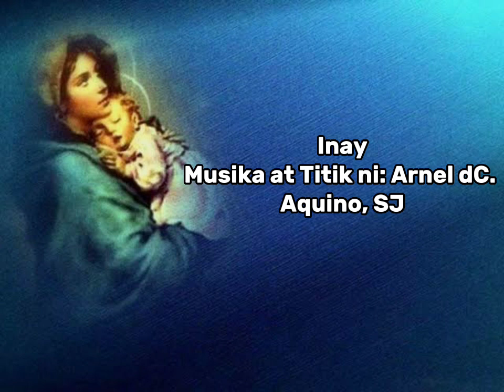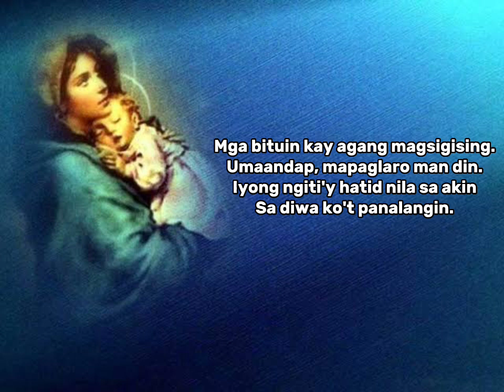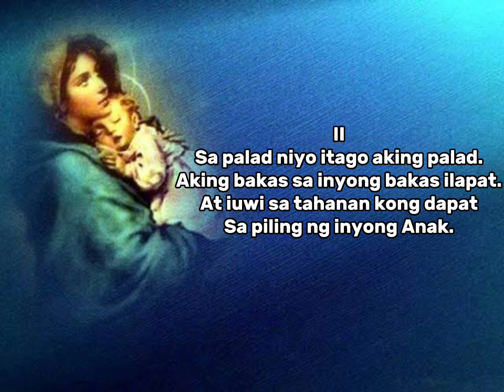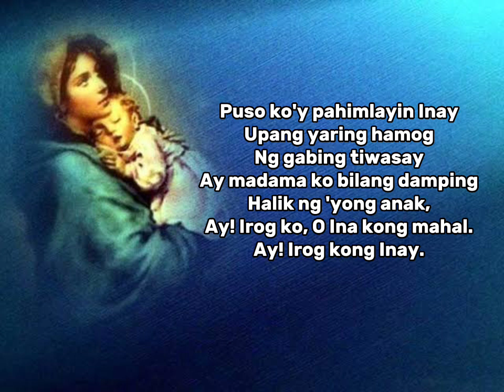Inay Musika at Titik ni: Arnel dC. Aquino, SJ/ Instrumental Rod Sison/ Cover Arvin Capuli